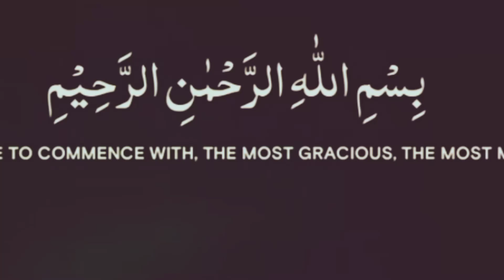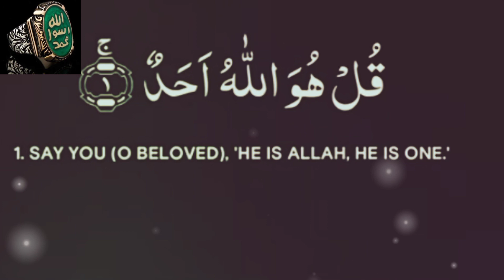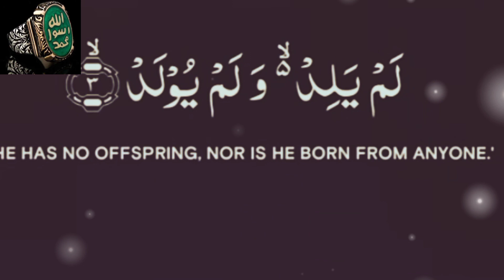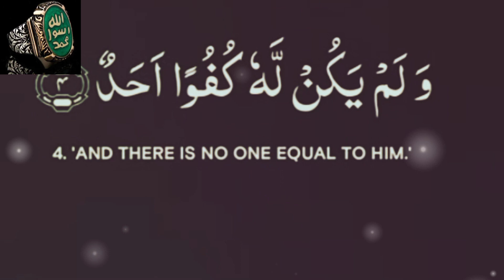100 Times Surah Ikhlas Ak Tasbeeh Shaban Ramzan Khas Wazifa surah ikhlas Powerful Best Ever Wazifa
Surah Ikhlas Ka Khas Wazifa Shabe Barat M.
100 Times Recite Surah Ikhlas & get healthy and prosperity life.
سورۃ اخلاص کا شبِ برات کا وظیفہ ۔ 100 مرتبہ پڑھیں اور دین ودنیا کی کامیابی حاصل کریں ۔

Remember that while there are recommended practices for Shabe Barat, the most important aspect is sincerity and devotion in your prayers and supplications. Each individual can customize their worship based on their capacity and spiritual connect.
Best Bayyan 2024
powerful dua
Emotional Beautiful
Ramadan, balkay har din aur har lamhay ki qadar ki tofeeq naseeb farmae. Ameen Suma Ameen
Latest Bayan 2024
Shaban Ul Muazam
Shaban Mubarak
Shabe Barat Mubarak
shab e barat
Best Bayyan
shaban k rozy
15 Shaban ke fazilat
shabe barat
Shab e Barat
Shabe barat 2024